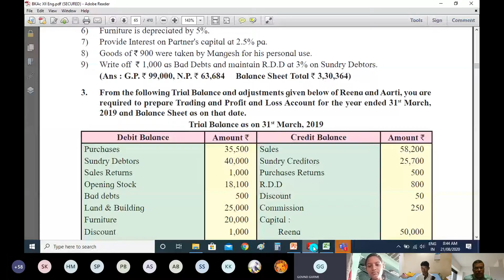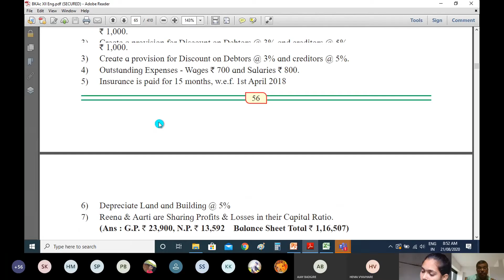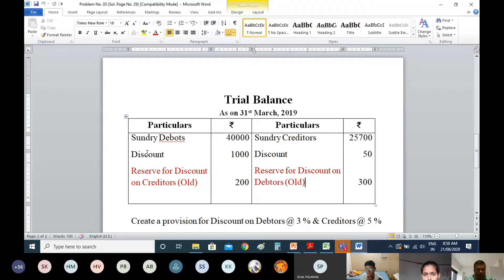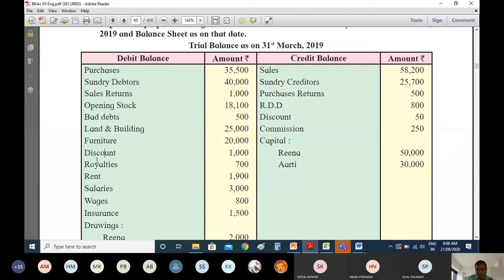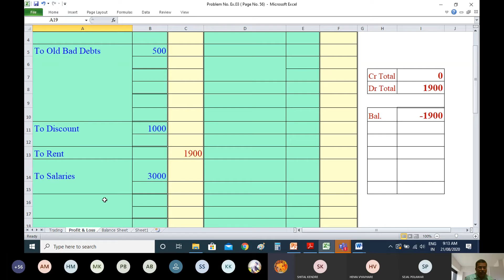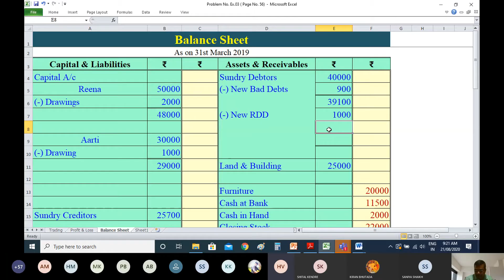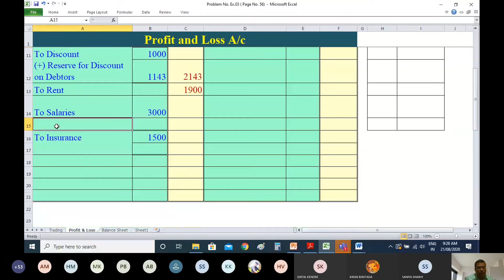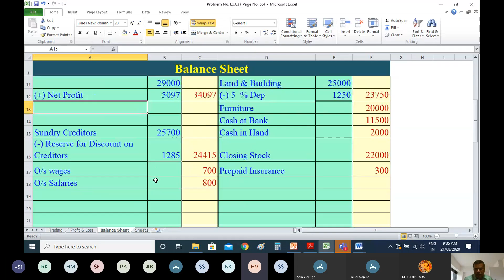Problem No 3 Page No 56 Exercise